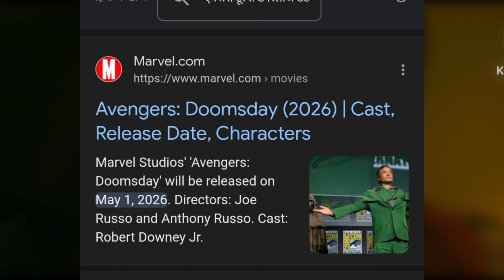Spider-Man 4 leaks update, Spider-Man 4 release date, Spider-Man 4 plot leak, Spider-Man 4 kab aaegi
AS2 MOVIES,

inspiration, PJ explained, Bnf tv, comic verse, DesiNerd, super xposed, super super, captain b2, Ashish chanchlani, Sachin Nigam, Super india, DK dynamic, movies talk, Yogi bolta hai, changing AOR, Cartoon freaks.

Device name ;- VIVO Y73